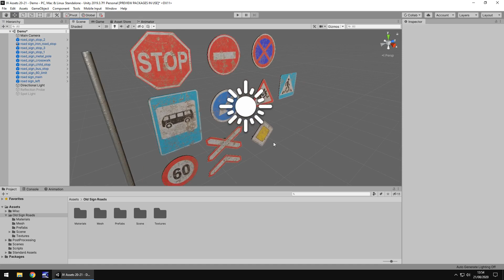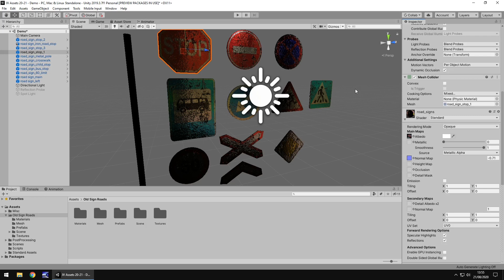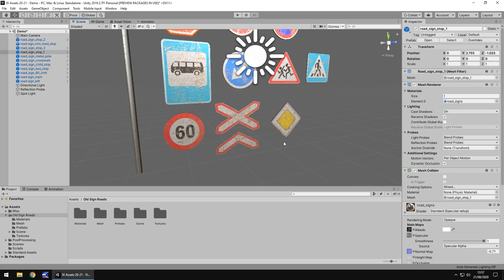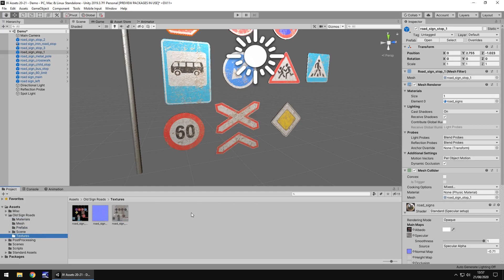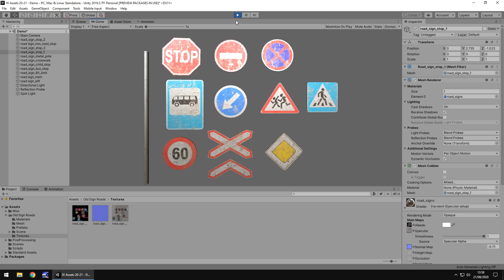UNITY ASSET REVIEW | OLD ROAD SIGNS | INDEPENDENT REVIEW BY JIMMY VEGAS ASSET STORE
This asset includes a small set of models of road signs. Review conducted independently and no money was received for this review.

Who Is Jimmy Vegas?